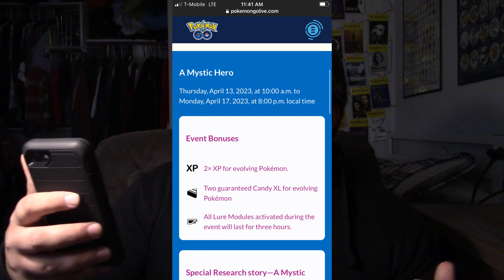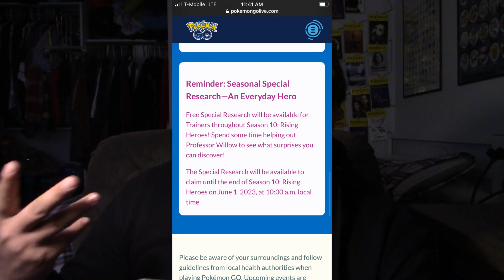Pokemon GO AHEAD #426 | "Mystic Hero Details"